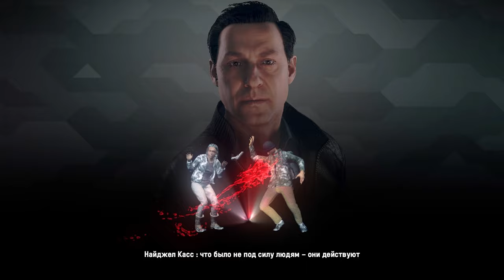Прохождение Watch Dogs Legion — Часть 16: Внутри Альбиона (Кассал Мудак )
●Основное повествование:

Всем здорова, меня зовут Дима. Добро пожаловать на канал The Dark Knight Games. Сегодня мы продолжим проходить игру Watch Dogs Legion на ПК. Прохождение будет включать в себя — Часть 16: :которая называется Внутри Альбиона (Кассал Мудак )

●Описание:

 DedSec удалось узнать, что Рэй встречается с бандитами из клана Келли в зданий Бэрриер Блок в Брикстоне, чтобы обсудить свой долг. Наша задача отправится на их встречу и спасти Рэя любым способом.

Об игре:

Действие Watch Dogs: Legion происходит в недалеком будущем. Лондон переживает тяжелые времена. Организуйте сопротивление, чтобы спасти город.
Вы сможете завербовать любого лондонца и сыграть за него. У каждого - своя история, характер и набор навыков. Взламывайте дронов, используйте ботов-пауков и дополненную реальность. Исследуйте открытый мир Лондона и выполняйте побочные задания.